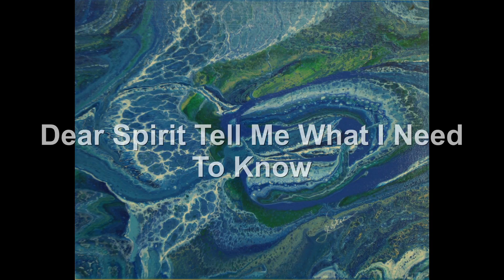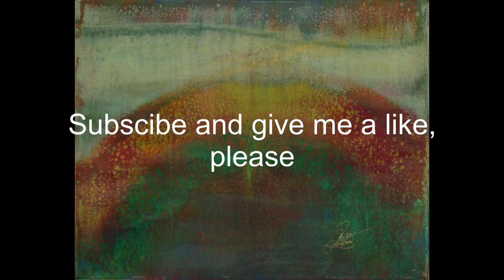Slideshow 2017 10 22 Dear Spirit Tell Me What I Need To Know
This slideshow is ideal for intention and meditation work and it can be used with any healing modality for a relaxing and powerful effect for the participants. Set your intentions, light your candle, breathe and relax. Song offers a multidimensional glow which carries you far.  They infuse with sounds of rain stick and other vibrations, which bring peace of mind, while your mind clears a path to the answers you seek. The slideshow is good for any energy work, for yoga and for relaxation. I AM in peace and I unconditionally Love you all! Ljubomir